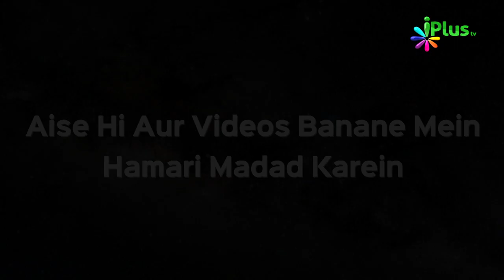Waalidain Ki Zimmedariyan Ep 19 | Shaikh Uzair Ahmed Madani | iPlus TV